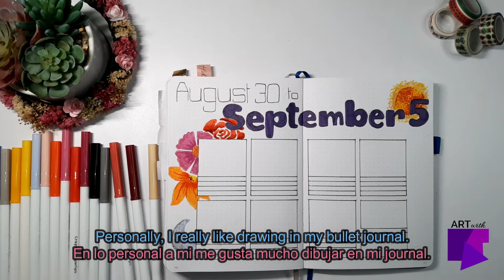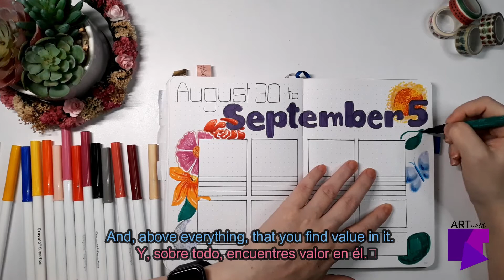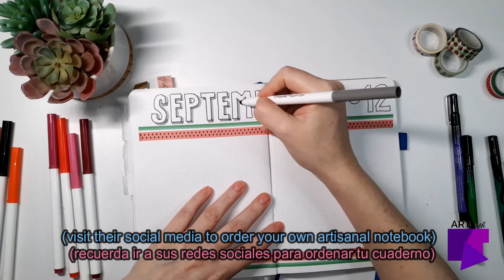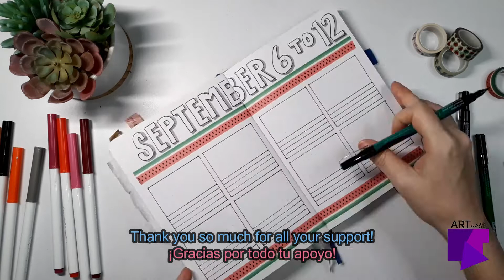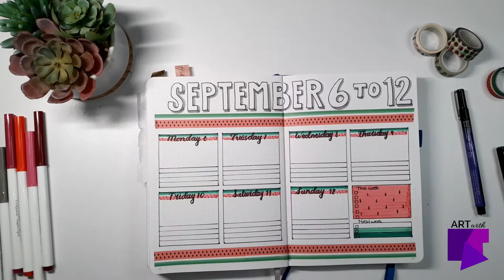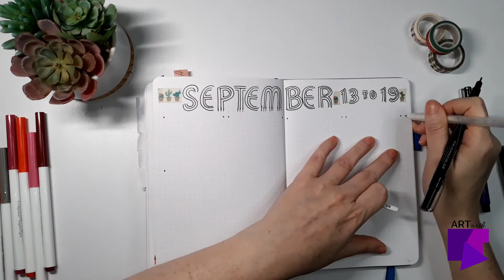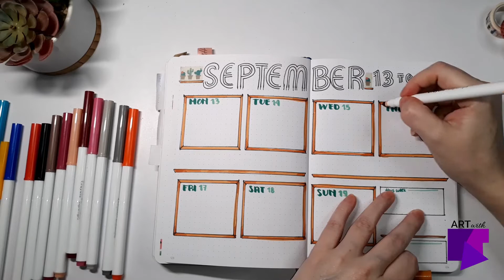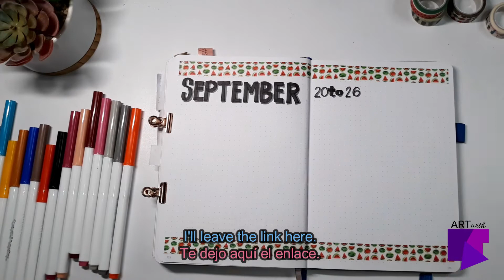FRIDA KAHLO's inspired WEEKLY SPREADS for September.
Hey!

So many magical things happening in September. This month can be the beginning of many wonderful things.  What are your plans for the month?

I just want to do my best and enjoy every single moment.

In today's video I have some weekly spread ideas that compliment my theme for the month, Frida Kahlo's Art. Hope you enjoy!

Keep creative, keep safe, and always, always be kind.

✦ FOLLOW ME ✦
Bujo Instagram: @art_with_kt
Other Instagram: @life_with_kt

For this video: September 2021: The Story Behind Frida Kahlo’s Art video

La historia detrás de once cuadros de Frida Kahlo / Matador Network

The story behind 10 Frida Kahlo paintings / Matador Network

✦ SUPPLIES ✦
BULLET JOURNAL / NOTEBOOK
• Scribbles That Matter

PENS / MARKERS
• Sakura Gelly Roll Classic White
• Uni-Ball Signo UM-153 Broad Point Gel Impact Pen, 1.0mm, White/Gold/Silver
• Prismacolor Premier Hand Lettering Set: Cool Colors
• Crayola Super Tips Markers

WASHI TAPE / DECORATIONS
• Agutape 20 Rolls Washi Tape Set, Decorative Adhesive Tape for DIY Crafts, Beautify Bullet Journals, Planners

✦ IMAGES ✦
Background photo on thumbnail by Rachel Claire from Pexels

✦ MUSIC ✦
"Mike Leite - Happy" is under a Creative Commons (cc-by) license